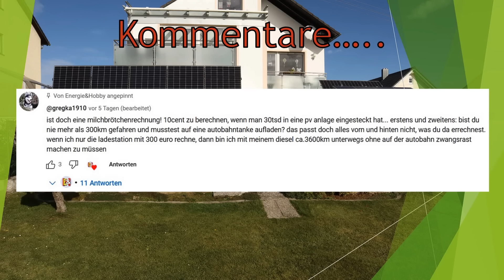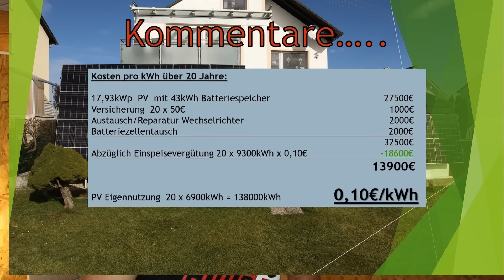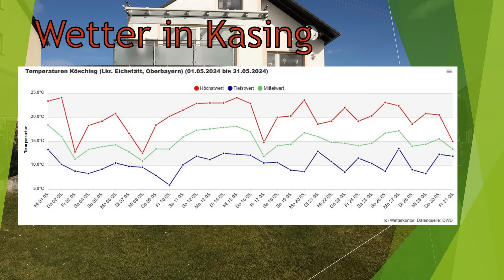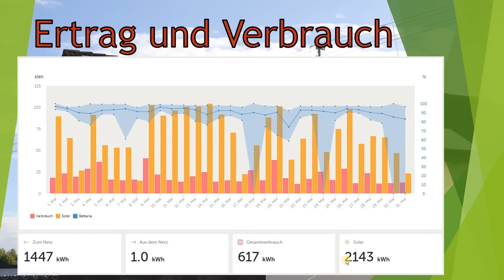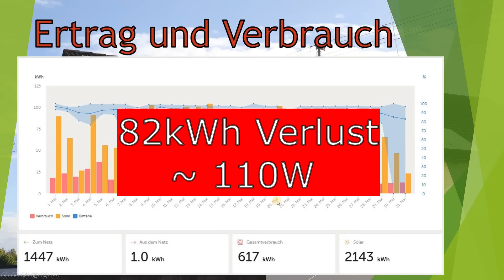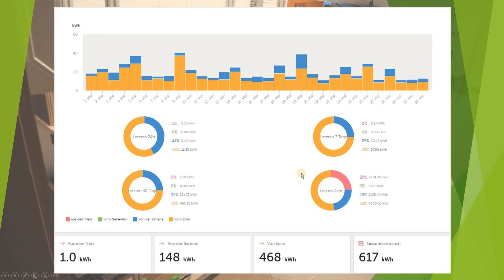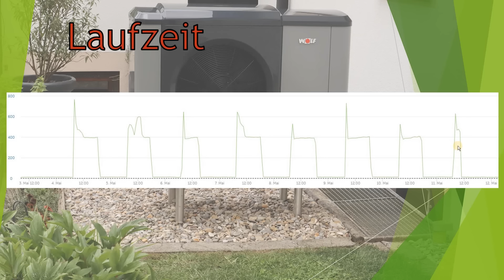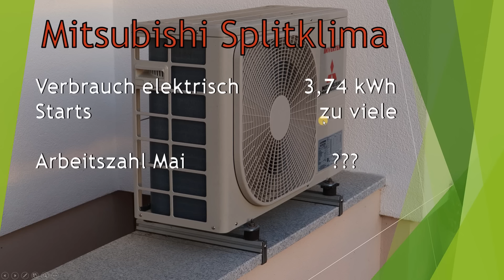PV Statistik im Mai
Monatlicher Rückblick auf die Statistik.
Schreibt gerne eure Erträge/Verbräuche in die Kommentare 🔋🌞🔌

YouTube kostet Zeit und Geld,...
Vielen Dank für die regelmäßigen Spenden von euch 😊👍

Zeit kannst du mir keine schenken, aber wenn du mich unterstützen willst, darf du das gerne hier tun:

Von mir verwendete Teile
RI Messgerät: *YR1035+*
Sicherungshalter: Reichelt Elektronik *IMAXX HMG1*
Sicherung 200A: Reichelt Elektronik *IMAXX MGHV200* (kein Kurzschlussschutz!)
BMS: *JK B2A20S20P*

- 20° süd, 40° süd und 75° süd mit insgesamt 4,5kWp
- 4,25kWp Fassadenanlage
- 43kWh DIY LFP Akku
- über 250m² Wohnfläche auf drei Etagen
- WDVS mit 16cm Steinwolle
- Fenster u-Wert 1.1
- DIY Brauchwasser Wärmepumpe
- Wolf CHA07 Luft/Wasser Wärmepumpe fürs heizen
- Mitsubishi Luft/Luft für EG in der Übergangszeit
- E-Auto + 2x E-Roller

Inhalt
00:00  Intro
04:07  Wetter
04:35  Ertrag, Verbrauch
06:05  Autarkie, Kosten
06:30  Akkunutzung
07:28  Wolf Wärmepumpe
08:33  DIY Brauchwasserwärmepumpe
09:10  Splitklima
09:37  Nissan Leaf ZE1 E-Auto
10:41  Danke für 527 neue Abos =)